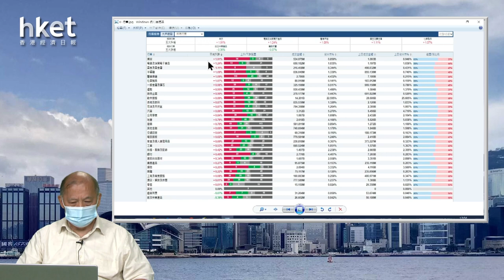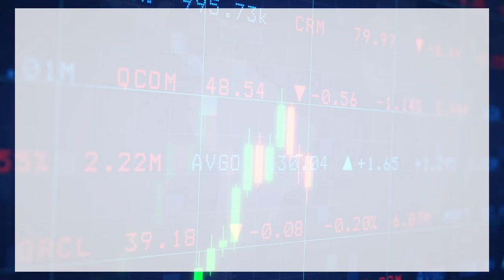【石Sir午市閒談】今日推介華虹半導體、領展、中生製藥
恒生指數中午收報19767點，升387點。期指應如何部署？《香港經濟日報》專欄作者石鏡泉（石Sir）推介華虹半導體（01347）、領展（00823）、中生製藥（01177），詳情待石Sir為你分析。